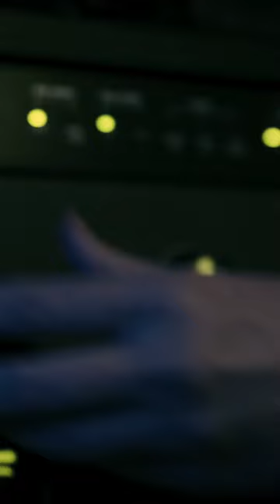Kodi Lee - Change Official Music Video Out Now!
My official music video for Change is out now! Go check it out! Heck Yeah!